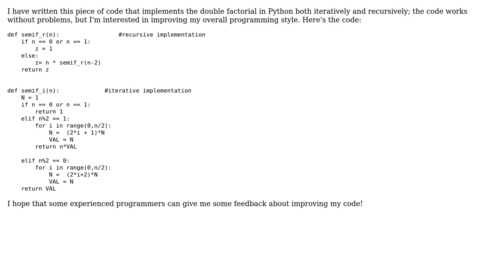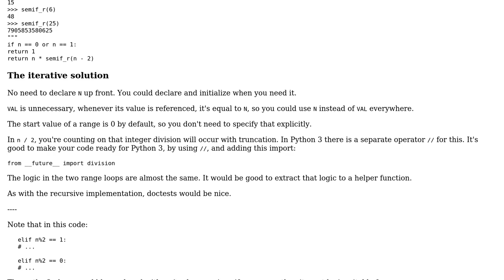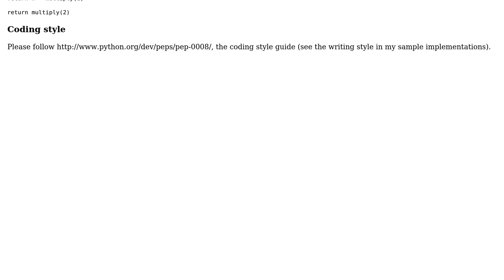An implementation for the double factorial (2 Solutions!!)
An implementation for the double factorial

With thanks & praise to God, and with thanks to the many people who have made this project possible! | Content (except music & images) licensed under CC BY-SA | Music | Images & others | With thanks to user janos user james42 user Barry and the Stack Exchange Network Trademarks are property of their respective owners. You are responsible for your own actions.